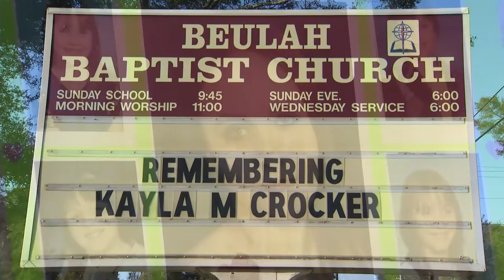Kayla Crocker Funeral